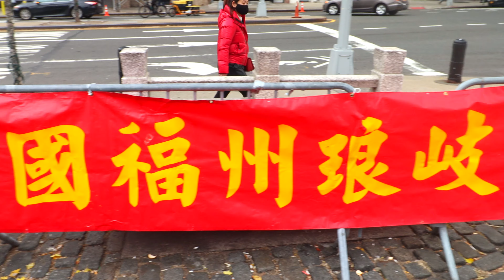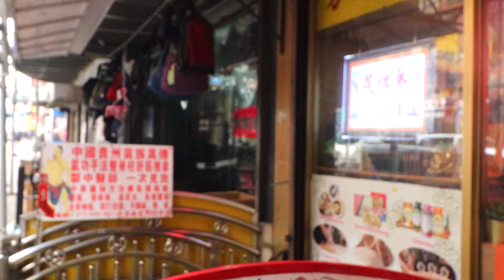A Look At Chinatown, Manhattan, New York City, 曼哈顿华埠, 曼哈頓華埠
Manhattan's Chinatown is a neighborhood in Lower Manhattan, New York City, bordering the Lower East Side to its east, Little Italy to its north, Civic Center to its south, and Tribeca to its west. With an estimated population of 90,000 to 100,000 people, Chinatown is home to the highest concentration of Chinese people in the Western Hemisphere. Manhattan's Chinatown is also one of the oldest Chinese ethnic enclaves. The Manhattan Chinatown is one of nine Chinatown neighborhoods in New York City,  as well as one of twelve in the New York metropolitan area, which contains the largest ethnic Chinese population outside of Asia, comprising an estimated 893,697 uniracial individuals as of 2017.

Historically, Chinatown was primarily populated by Cantonese speakers. However, in the 1980s and 1990s, large numbers of Fuzhounese-speaking immigrants also arrived and formed a sub-neighborhood annexed to the eastern portion of Chinatown east of The Bowery, which has become known as Little Fuzhou subdivided away from the primarily Cantonese populated original long time established Chinatown of Manhattan from the proximity of The Bowery going west, known as Little Hong Kong/Guangdong. As many Fuzhounese and Cantonese speakers now speak Mandarin—the official language in Mainland China and Taiwan—in addition to their native languages, this has made it more important for Chinatown residents to learn and speak Mandarin. Although now overtaken in size by the rapidly growing Flushing Chinatown, the Manhattan Chinatown remains a dominant cultural force for the Chinese diaspora, as home to the Museum of Chinese in America and as the headquarters of numerous publications based both in the U.S. and China that are geared to overseas Chinese.